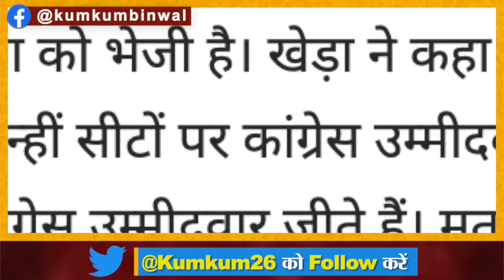EVM पर आखिर बोलना ही पड़ा Election Commission का जबाब सुनो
Election Commission has given 1600 pages reply to Congress' complaint regarding counting of votes in Haryana Assembly. Kumkum Binwal analysis.